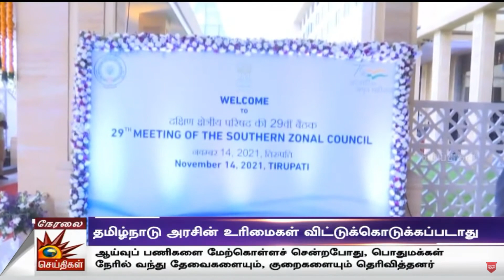“தமிழ்நாடு அரசின் உரிமைகள் விட்டுக்கொடுக்கப்படாது”- தென்மண்டல கவுன்சில் கூட்டத்தில் அமைச்சர் உறுதி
“தமிழ்நாடு அரசின் உரிமைகள் விட்டுக்கொடுக்கப்படாது”- தென்மண்டல கவுன்சில் கூட்டத்தில் அமைச்சர் பொன்முடி உறுதி